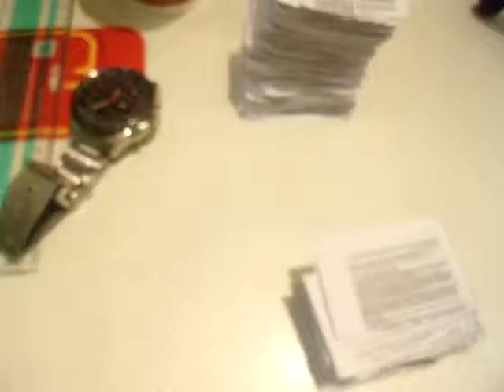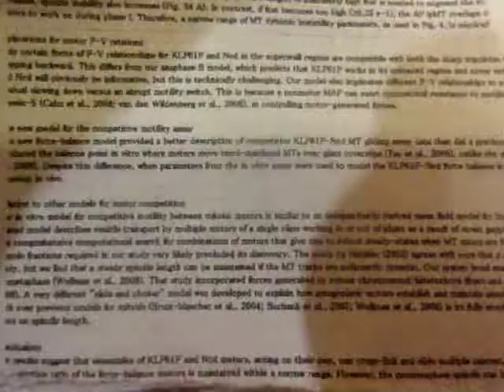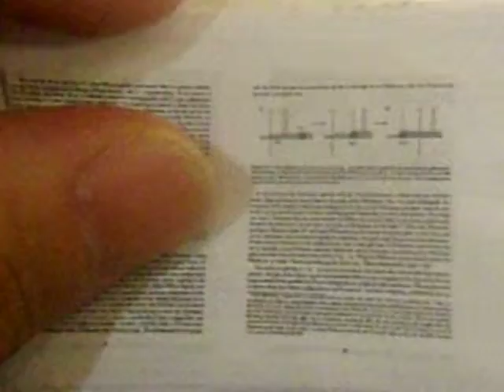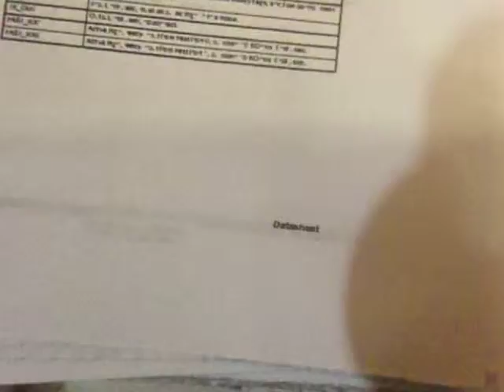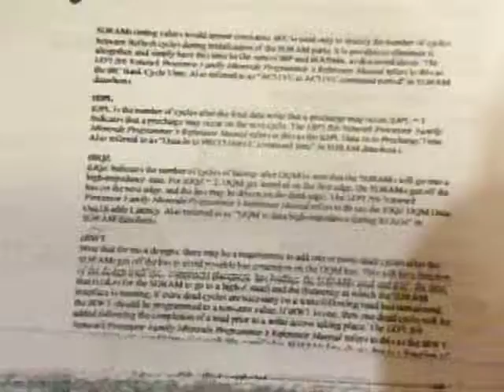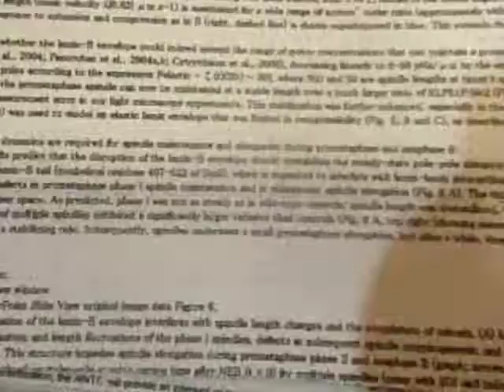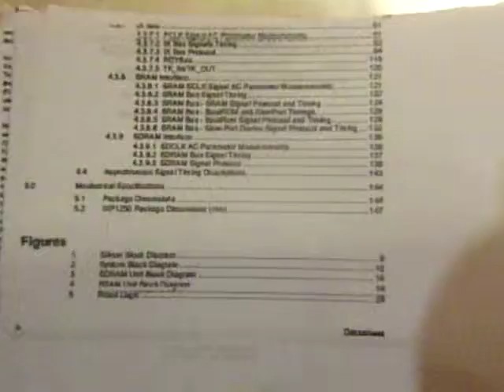GEDC8570 2015.11.17 Intel prosesor cell TBS